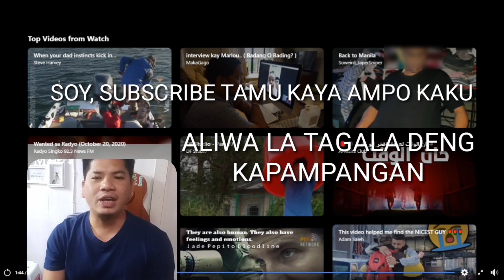TRENDING SA PAMPANGA | SALPUKAN SA PAMPANGA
PINAKA-MALUPIT NA INTERVIEW SA PAMPANGA | SALPUKAN SA PAMPANGA

LAUGHTRIP SOY! NUNG MALUPIT KANG MANITSA MAG COMMENTS KA LALAM AT TAGA NOKA RIN KA. MITSA KANG MALUPIT A JOKE...

SUPORTAN TAYA ING KEKA TAMUNG PAGMARAGUL A VLOGGER PATI ING KAKU.

JUPER
ORIGINAL YOUTUBE VIDEO